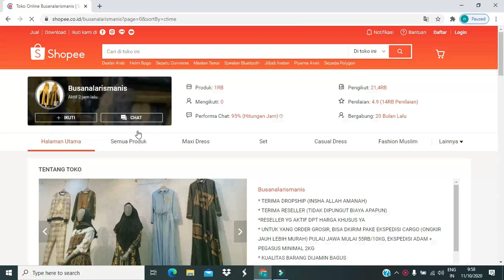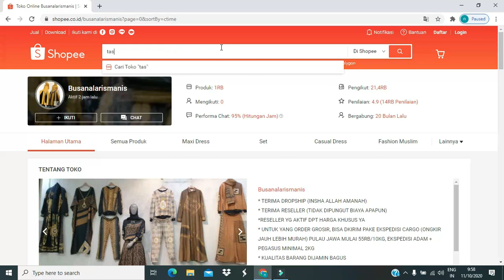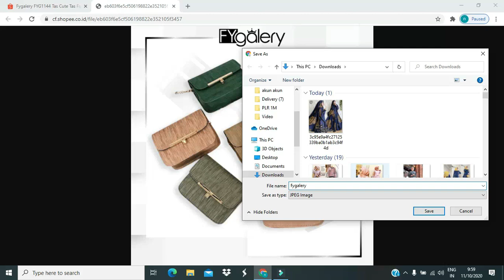mengambil foto produk di shopee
cara menyimpan foto produk di marketplace SHOPEE

di video kali ini saya akan memberikan trik cara mengambil foto produk dari marketplace shopee dengan sangat mudah dan simple

pastikan teman teman langsung praktek ya?

apabila video ini bermanfaat silahkan tulis di kolom komentar "video bermanfaat"